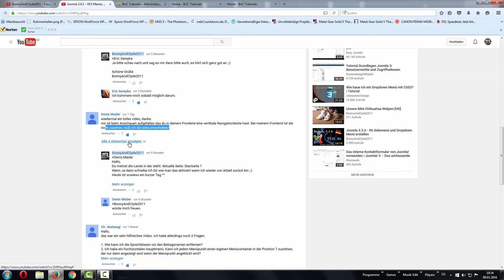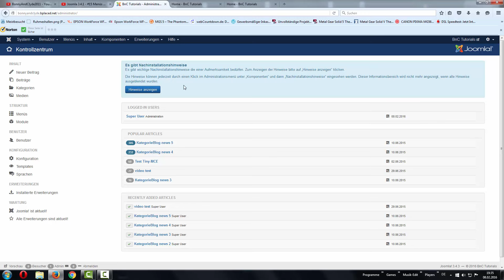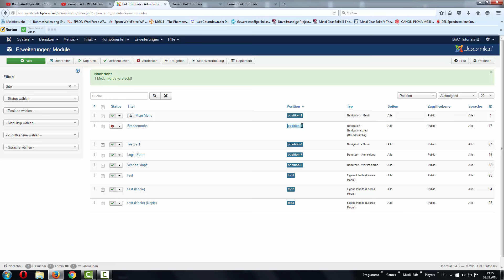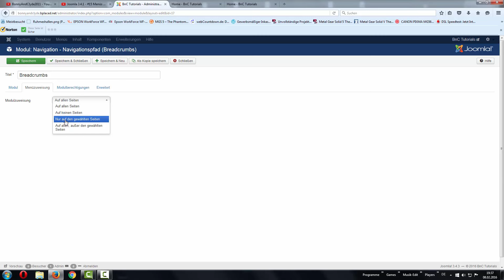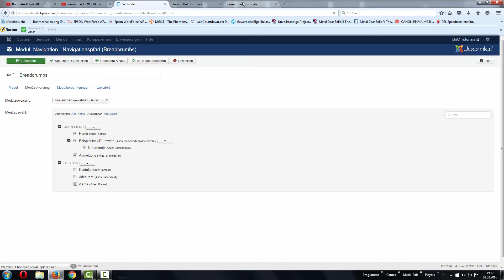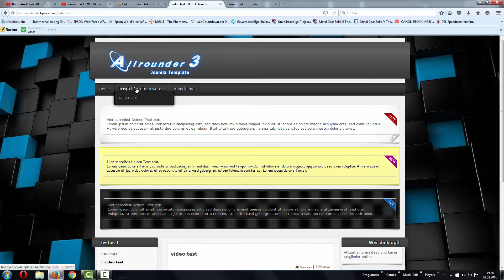Joomla 3.4.1 - # Breadcrumbs aktivieren [HD]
Bei Problemen bitte einfach im folgenden Forum registrieren, da ich leider aus beruflichen Gründen sehr wenig Zeit für die Erstellung dieser Videos bzw. für spezifische Fragen habe. Danke!

Schöne Grüße
BonnyAndClyde2011